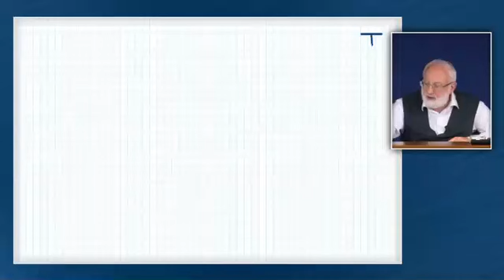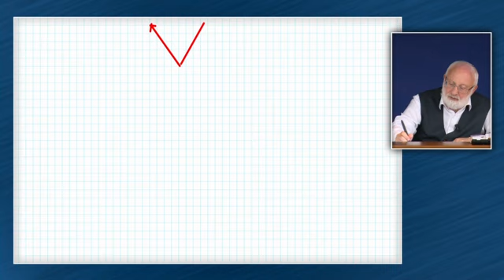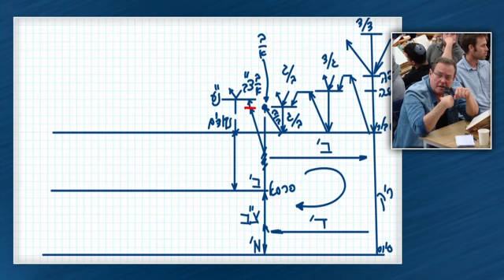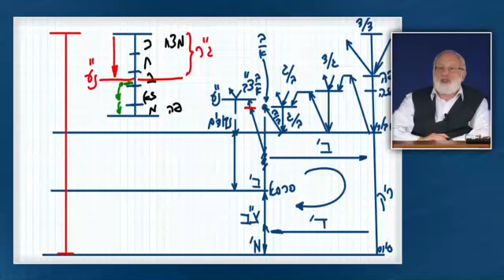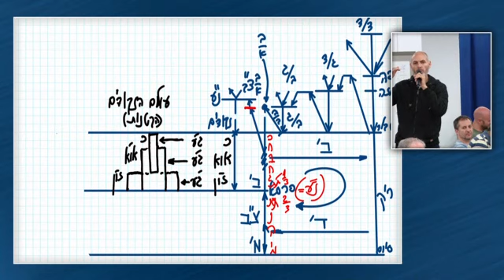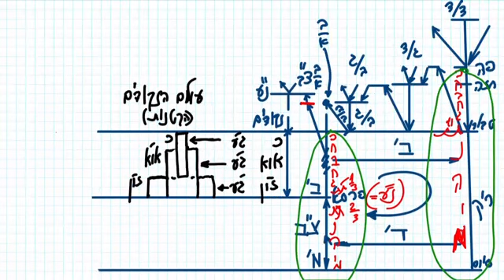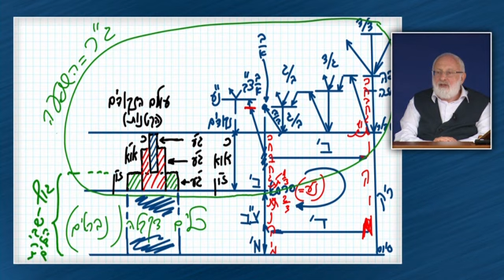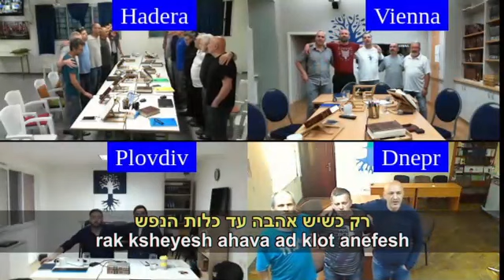Tägliche Lektion 1. Juli 2019, Einführung in die Weisheit der Kabbala 2019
Lehrstunden mit Dr. Michael Laitman über das Erreichen der wahren Spiritualität und das Überwinden des selbstsüchtigen Eigengenusses und verbunden damit, das Erreichen des wahrhaften Genusses.

Mitschnitte mit deutscher Synchron- Übersetzung
LIVE aus Petach Tikwa (ISR)